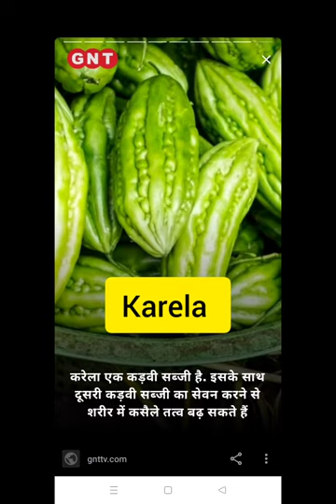damad jii angna hy padhare ❤️##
my vivars also watch ekta Rawat short ❤️